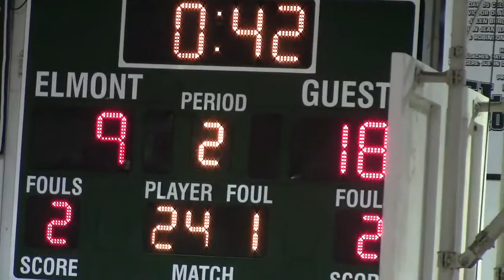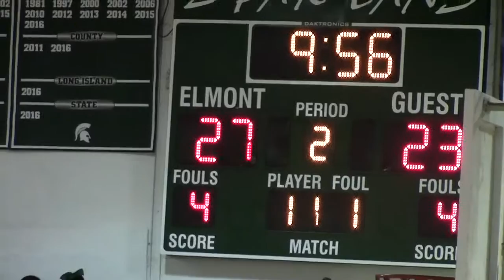2016-17: ELMONT MEMORIAL vs. GREAT NECK NORTH